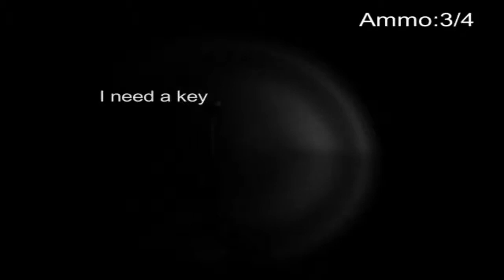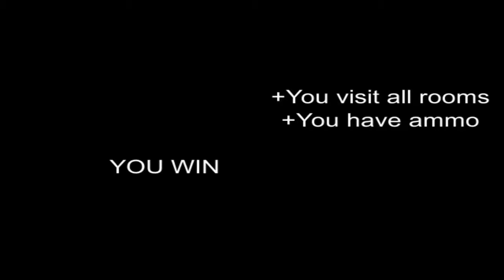[LBG George Play's] Mental Hospital:He not Happy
Hey there! toby gave george this game to play as none the other he was not happy about it.